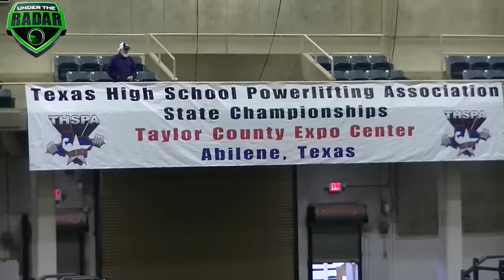Texas High School Powerlifting State Championships (Boys) 2017 - UTR Highlight mix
Texas State Boys Powerlifting Championships 2017 Led by Joseph Pena (San Antonio Holy Cross), Terry Carter (Livingston), and David Garcia (Alvarado).